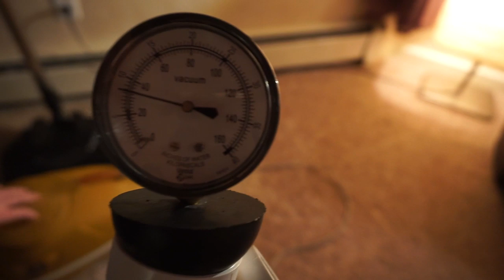A Modern Twist on a Compact -Vacuum of the Month February 2019 Mail bag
A Modern Twist on a Compact Tristar  -Vacuum of the Month & Channel Update February 2019.